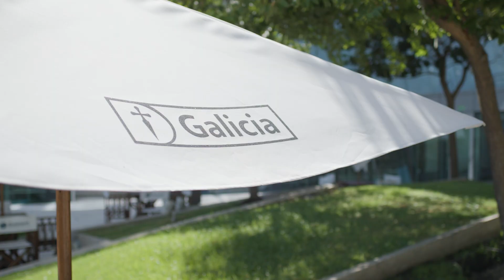Banco Galicia uses AI and NLP to transform financial services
Banco Galicia, one of Argentina’s leading private banks, serves 150,000 businesses of all sizes and across all sectors. To accelerate the process of verifying a business client’s financial and legal documents, the bank turned to natural language processing (NLP) for a faster, AI-based approach.

Working with Red Hat Consulting and open source AI tools from the Open Data Hub (ODH) project, Banco Galicia built an intelligent, 100% digital NLP platform that cut verification times from days to minutes.

With Red Hat® OpenShift® as the platform’s foundation, its models can be deployed in any container—across on-premise, public cloud, private cloud or edge infrastructure—giving the bank freedom and flexibility as they retrain models and extend their success to other business areas.

About Red Hat Innovation Awards 2023:
Through the Red Hat® Innovation Awards program, Red Hat recognizes customers who have come up with exciting new ideas. This year, we honor four winners who took those big ideas and turned them into bold projects and outstanding technological achievements. Their stories show what's possible when teams work together using an open source approach.